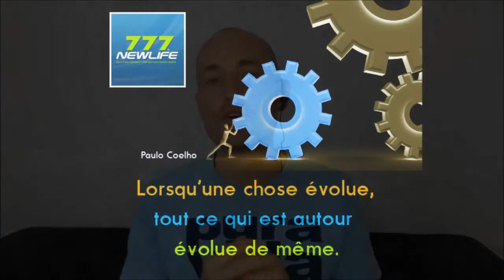777 rdv au sommet : 27